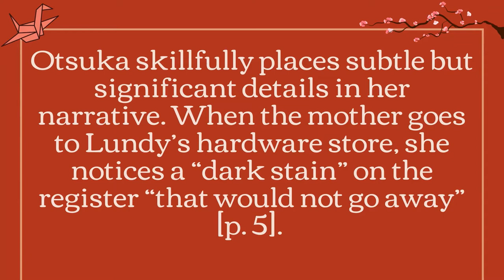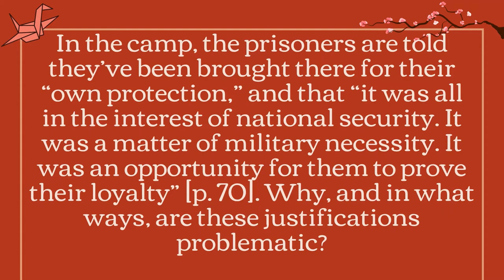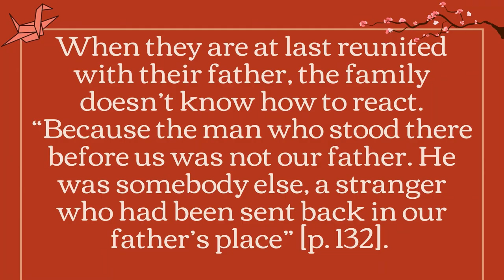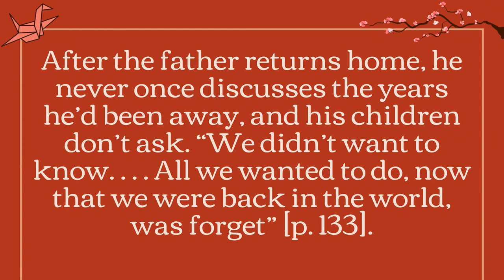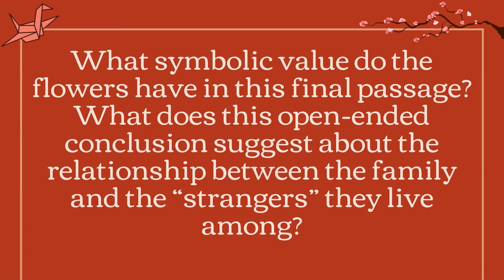Discussion Questions for When the Emperor was Divine by Julie Otsuka